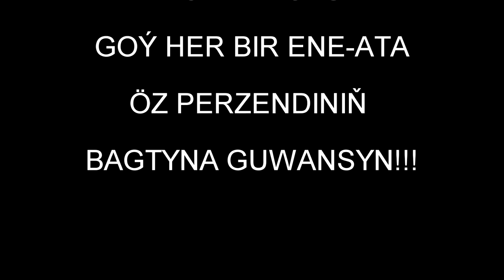Perhat & Chynar - turkmen durmush toyy